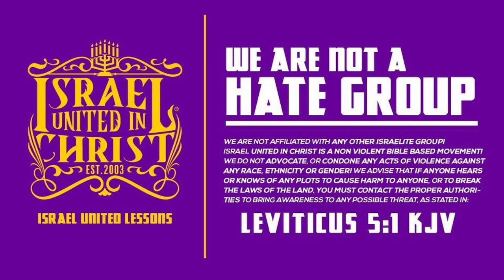IUIC | What Does Repentance Really Mean?